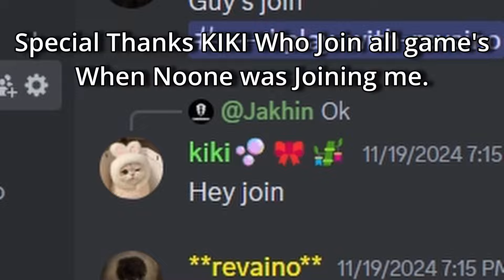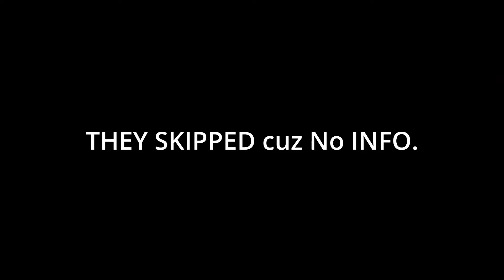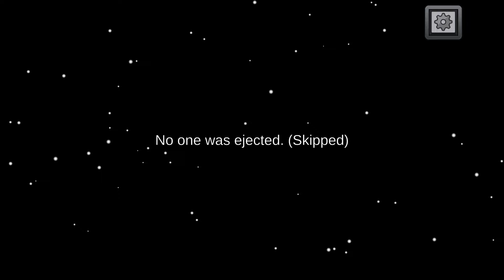I Recreated the @MoreSidemen Among us Impossible Challenge as Solo Impostor ( Warlock ).